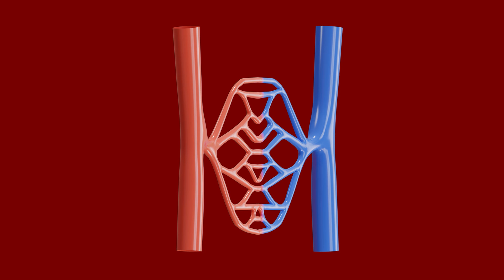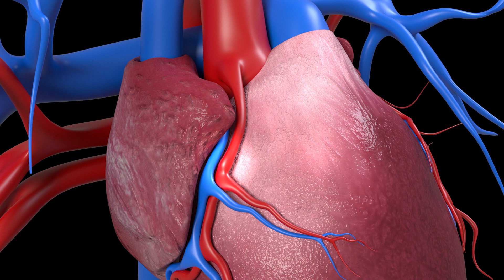Ponte de Safena Natural: Desvende o segredo que protege seu coração!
Você sabia que seu corpo pode criar um bypass natural para proteger seu coração? 🫀 No novo vídeo, o Dr. Alexandre Amato explica como estimular essa incrível capacidade com hábitos simples. Assista e descubra como prevenir infartos de forma natural! 💪

O Dr. Alexandre Amato, cirurgião vascular, revela que o corpo humano tem a capacidade de criar um "bypass natural", ou seja, desenvolver circulação colateral – uma rede de vasos sanguíneos alternativos que pode proteger o coração e outros órgãos em casos de obstrução arterial. Ele explica como estimular esse processo por meio de exercícios físicos, hidratação e controle de doenças como diabetes e hipertensão. Essa adaptação natural pode reduzir os sintomas de doenças cardíacas, prevenir infartos e melhorar significativamente a qualidade de vida. A mensagem principal é: é possível fortalecer seu sistema circulatório antes de um problema grave aparecer.

Você já ouviu falar na ponte de safena, mas sabia que o seu corpo pode criar uma “ponte” natural para desviar o sangue e proteger o coração? Neste vídeo, o Dr. Alexandre Amato, cirurgião vascular do Instituto Amato, explica tudo sobre a circulação colateral, um processo incrível em que o corpo forma novos vasos sanguíneos ao redor de artérias entupidas. Essa adaptação natural pode prevenir infartos, melhorar a qualidade de vida e até reduzir os sintomas de isquemia. E o melhor: você pode estimular essa formação de forma natural com exercícios físicos e hábitos saudáveis.

Descubra como a genética, o estilo de vida e a saúde vascular influenciam no desenvolvimento dessas vias alternativas. Veja por que atletas e idosos possuem maior proteção contra doenças cardiovasculares e como a prática de atividades aeróbicas libera fatores de crescimento como o VEGF, essenciais para formar novos vasos. Entenda de forma simples e didática, com analogias visuais, como seu corpo pode “desviar o trânsito” sanguíneo em caso de bloqueios arteriais. Um conteúdo essencial para quem busca prevenção, saúde do coração e longevidade com qualidade de vida.

00:00 Descubra o Bypass Natural
00:30 O Poder da Circulação Colateral
01:00 Criando Novos Caminhos no Corpo
01:40 A Ponte de Safena: Natural vs. Cirúrgica
02:20 Fatores que Influenciam sua Saúde Vascular
03:00 Estimule seus Vasos com Exercícios
04:00 Exercícios: O Caminho para Vasos Fortes
05:00 Dicas Práticas para Melhorar sua Circulação